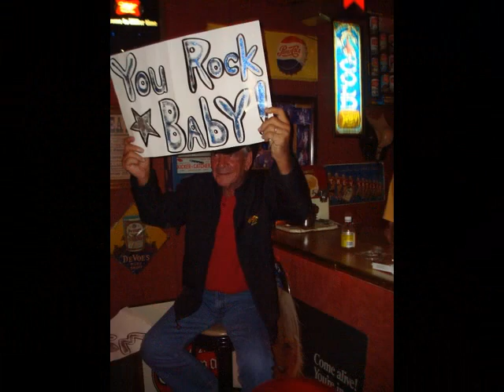18th Annual Tippee Canoe and Tylenol Too - Party Like a Rock Star!